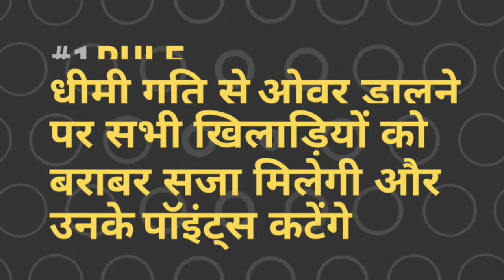ICC anounced 2 new rules in cricket 2019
is video me apko pta chalega ki icc ne konse 2 naye niyamo ka elan kiya hai aur vo kb se lagu honge,

MORE  INTERESTING VIDEOS FROM ME*